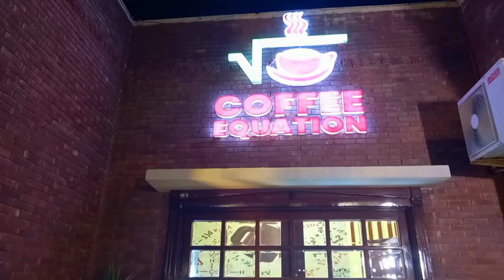Night view shoping for shwrama...visited by Areej and kainat